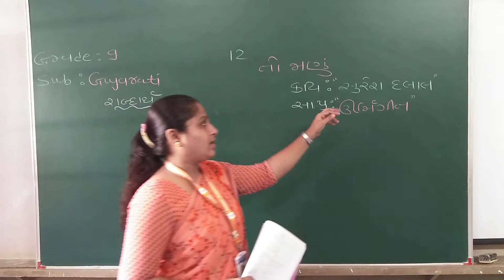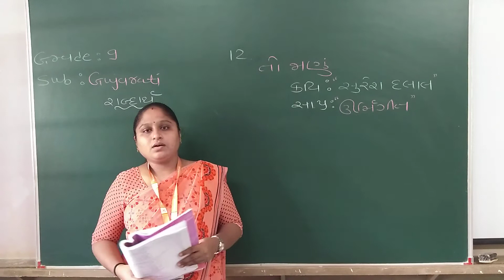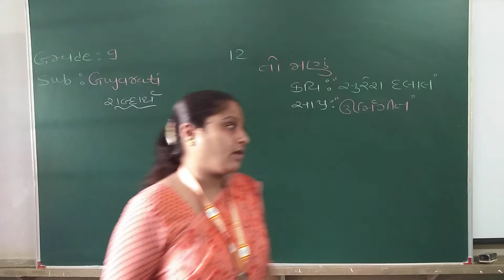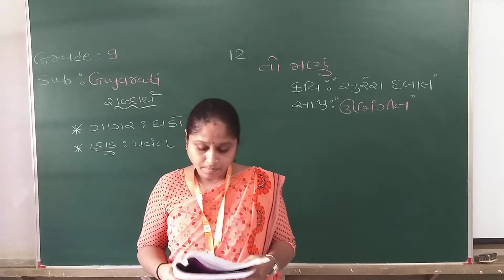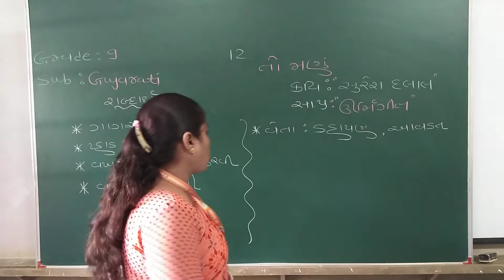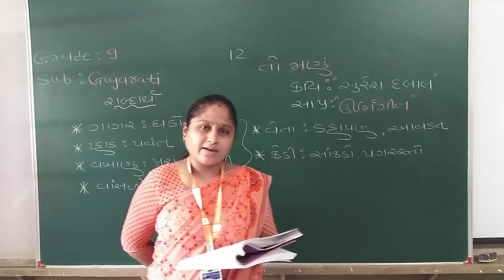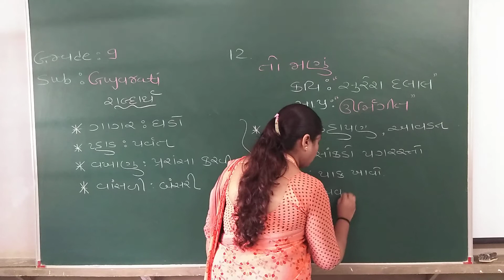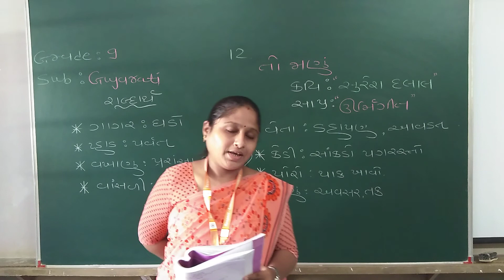EM | GRADE -9 | GUJARATI | કાવ્ય -૧૨ તો જાણું | 29 SEPTEMBER 2020